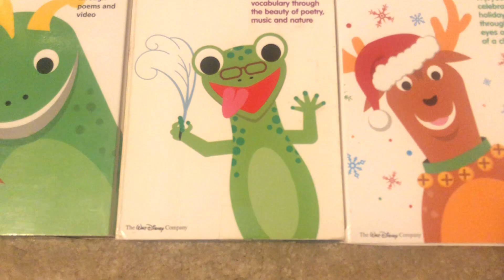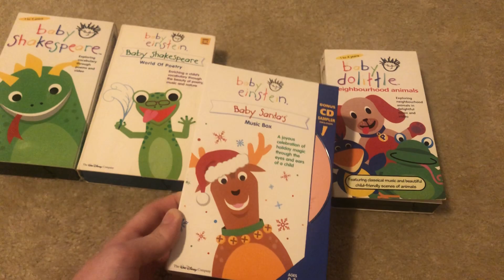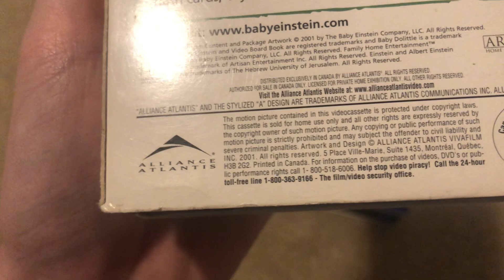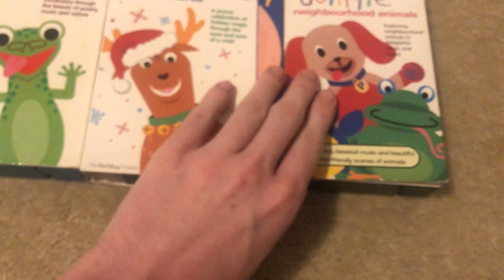The RAREST Baby Einstein VHS tapes you’ll ever see on my channel showcase!